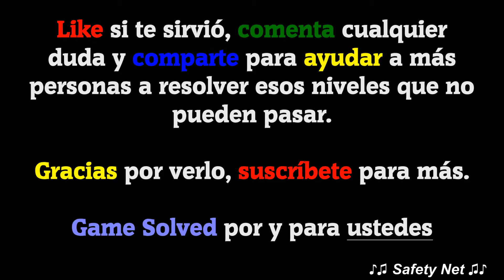CodyCross - Crucigramas | Estaciones - Grupo 68 - Fase 3/5